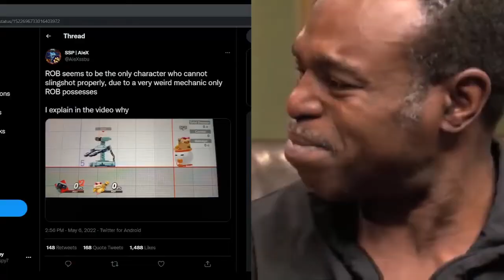How Smash fans reacted to Gimr's Slingshot Tech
Gimr's new slingshot tech looks like it will be great for the smash ultimate meta. This is how every smash fan reacted to the new Gimr tech.

I think the slingshot ssbu will change the meta. This smash meme was fun to make.